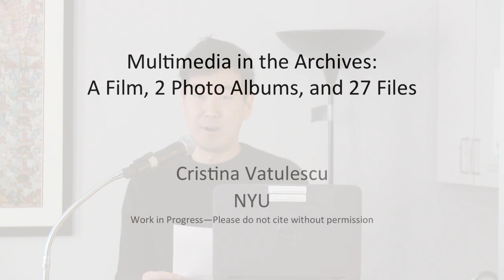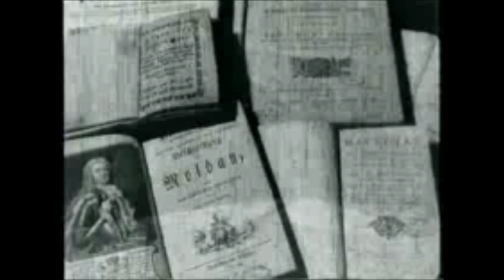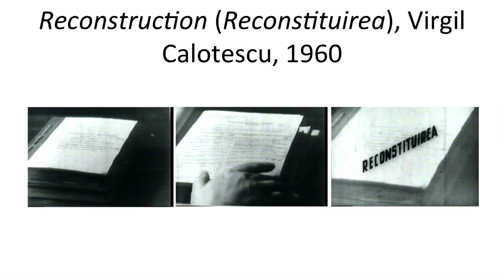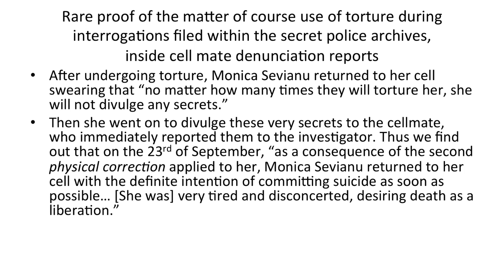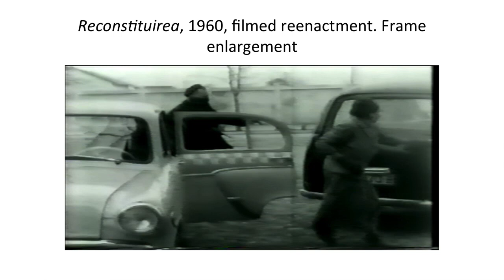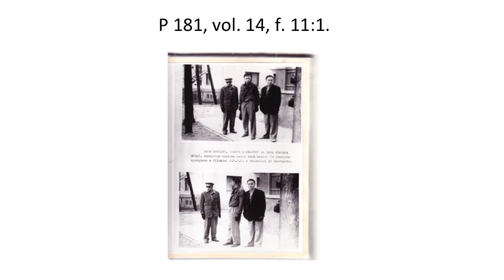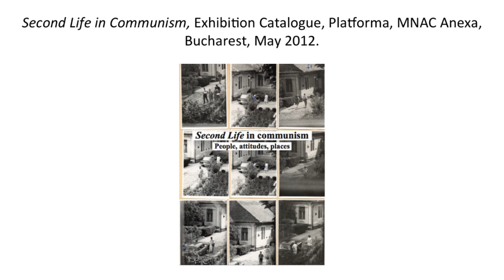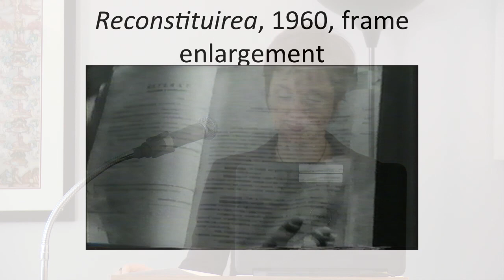Multimedia in the Archives: A Film, 2 Photo Albums, and 27 Files—Cristina Vatulescu, NYU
DEPARTMENT OF COMPARATIVE LITERATURE, NEW YORK UNIVERSITY ◦ 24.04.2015

Archives as we know them are disappearing or are otherwise being fundamentally displaced and altered. At the same time, new types of archives and discourses about archives are constantly emerging. The very meaning of archive is in the process of being altered, often by the addition of new adjectives: diasporic, queer, decolonized, invisible, spectral, erased, or redacted.

In the midst of these dramatic shifts in the literal as well as discursive space that archives occupy in our culture, our symposium title calls attention to media, and re-mediation, as a process where revolution and emergence is shadowed by disappearance. What does it mean to attend to the question of medium and of re-mediation in the archive at this time? What can we learn from previous archival revolutions, such as the ones occasioned by the fall of the Iron Curtain or the one prompted by the emergence of film as a new medium? The symposium brings together scholars working on different archival revolutions in order to encourage “cross-revolutionary dialogues” that may not ordinarily happen. Such dialogues promise to offer new perspectives on our present day archival revolution by considering previous turning points; at the same time, they could us render us more aware of how our present position shapes our vested interests in these particular pasts.

The speakers at this symposium, straddling the divide between academia, archive, and the arts, are among the people responsible for pushing our understanding of the archive beyond the long dominant textual model, moving other media outside of the persistent blind spots and into the center of their investigations.

Participants: Ernst van Alphen, Paula Amad, Călin Dan, Emma Hamilton, Iosif Király, Michael Kunichika, Oksana Sarkisova, Sven Spieker, Diana Taylor, and Cristina Vatulescu

Organizers: Emma Hamilton and Cristina Vatulescu

Conference cosponsored by the Center for European & Mediterranean Studies, NYU; the Department of Comparative Literature, NYU; the Office of the Dean of the Humanities, NYU; the Jordan Center for the Advanced Study of Russia, NYU; and the Romanian Cultural Institute.